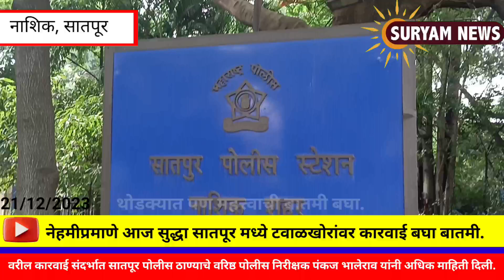नाशिक सातपूर भागात टवाळखोर यांच्या वरती कारवाई news satpur police station